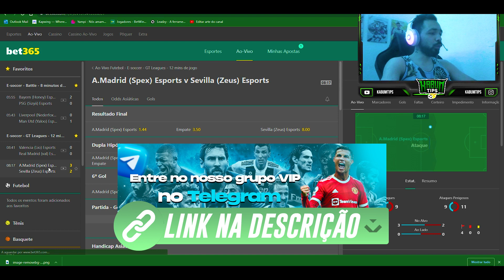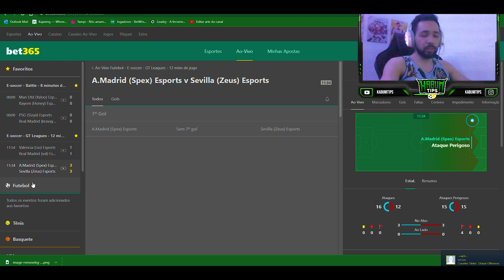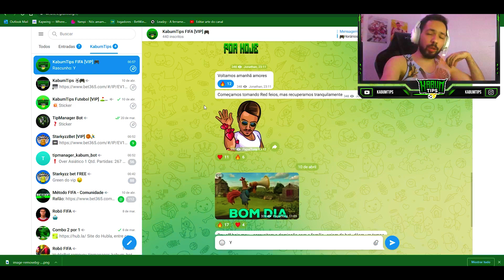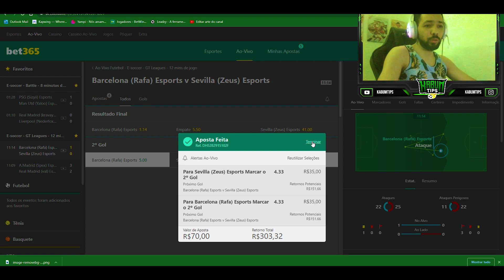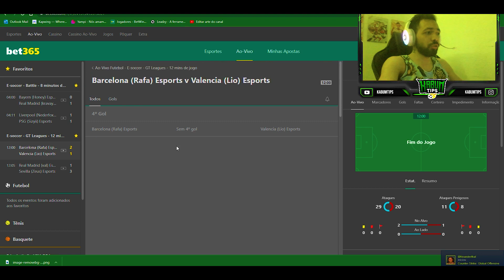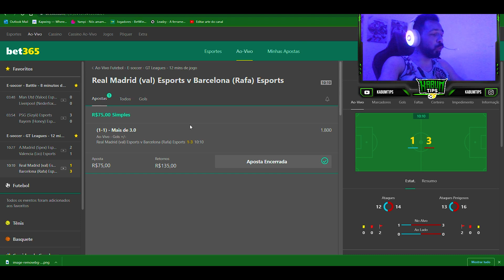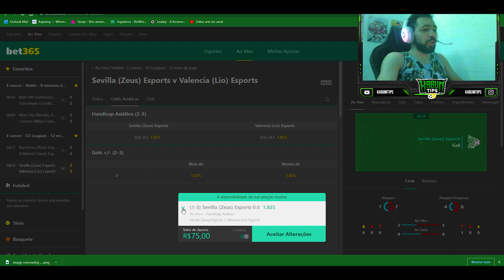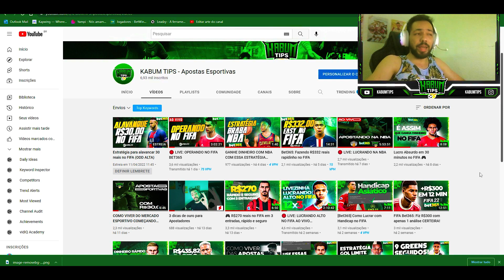Bet365 - Método Over 1 gol no FIFA 12 minutos